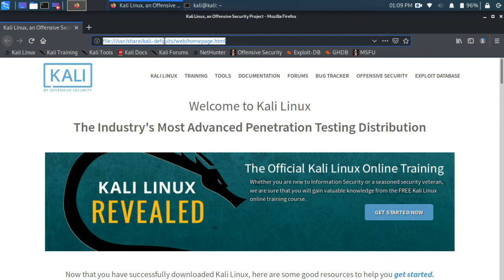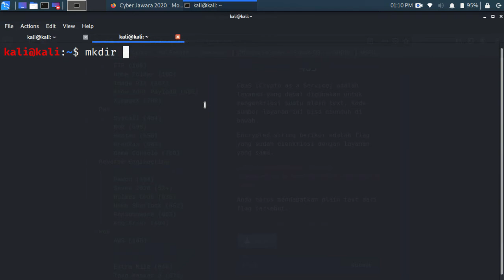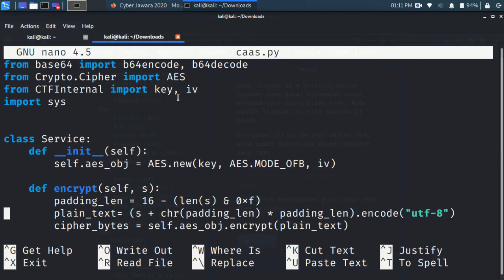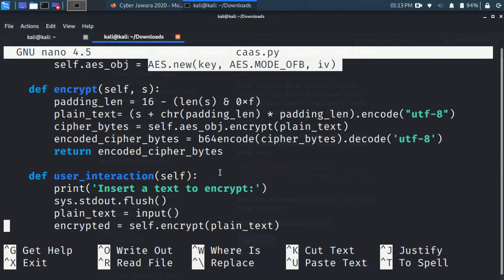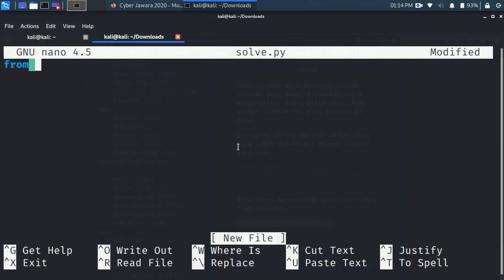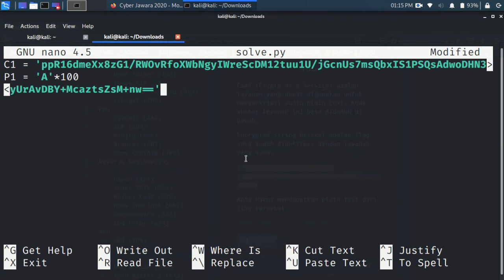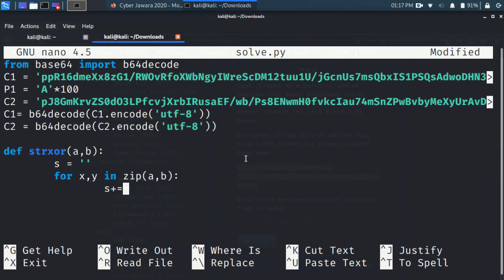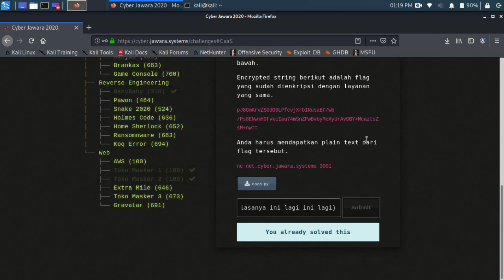[Write Up CTF] Cyber Jawara 2020 - CaaS | Cryptography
[CTF (Capture the flag)]
Security CTF adalah kompetisi dalam bidang security di mana para peserta diminta mencari flag (berupa string tertentu) yang disembunyikan atau dilindungi dengan cara tertentu. Event CTF biasanya gratis, sebagian besar online dan diselenggarakan berbagai pihak. Penyelenggara CTF bisa berupa perusahaan baik kecil maupun besar (seperti Google, Facebook), Universitas, pemerintah, ataupun organisasi lain.
Video ini merupakan dokumentasi pembelajaran dalam menyelesaikan persoalan CTF, Hal ini bertujuan supaya para pemula yang ingin terjun ke dunia kompetisi CTF bisa mempelajari dengan mudah tipe dan jenis soal yang umum disajikan pada ajang kompetisi. Saat ini penulisan write up terkadang tidak lengkap dan detail untuk itu dibuat write up berbentuk video sehingga dapat diikuti dan dipahami secara rinci.
Harapannya semakin banyak orang yang tertarik mengikuti kompetisi dan bersaing pada perlombaan CTF.

[Category]
-Web Challenge
-Binary Exploitation
-Miscellaneous
-Steganography
-Cryptography
-Forensic
-Reverse Engineering

[General Skill]
-Google-Fu
-Programming
-Linux/Unix
-Encoding
-Encryption
-Random Number
-SQL Injection
-Steganography
-Reconaissance
-Data Interchange Format
-Format File and Forensik
-Web
-Networking
-Exploit

[Gear Details]
-OS  : Kali Linux 2020.1-live-amd64
-Device  : Asus x45A
-Mouse  : Logitech
-Memory  : 2048MB RAM
-Processor : Intel(R) Pentium(R) CPU B950 @ 2.10GHz
-Speaker : Simbadda X-118

[Keyword]
Belajar CTF Bahasa Indonesia;
Tutorial Capture The Flag;
Catch The Flag;
CTF Untuk Pemula;
Dasar Belajar CTF;
Tutorial CTF Newbie;
CTF For Beginners;
Write Up CTF 2020;
Solusi Soal CTF;
Skill Bermain CTF;
Aturan Kompetisi CTF;